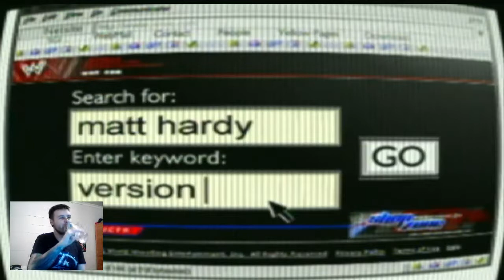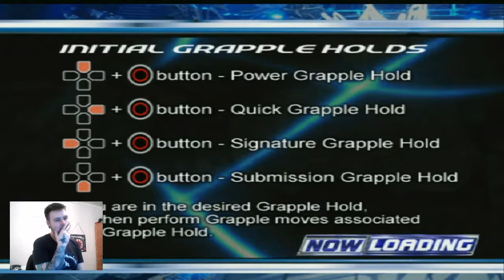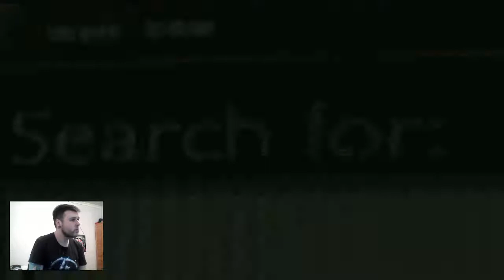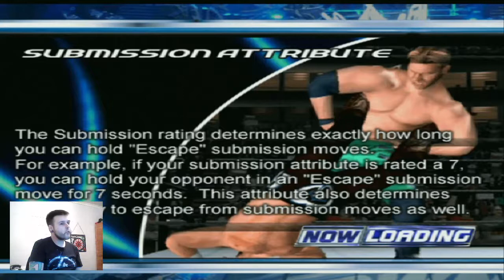SmackDown! HCTP Season Mode PS2 Matt Hardy Pt 9 (No Way Out)